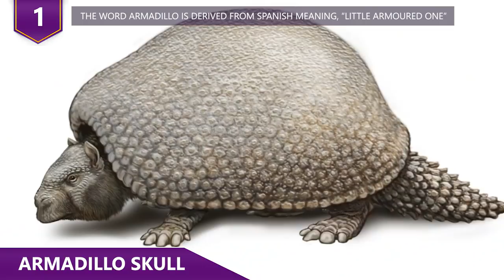Discoveries That Changed What We Believed!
What are some discoveries that changed what we believed?  Have you heard about fossils discovered that changed the time of when we thought the oldest animals on earth first appeared?  Or what about how early the first analog computer was invented?!  Find out about both of these discoveries and more in this video!

Here are some discoveries that changed a few things we believed!

9 - Secret void
The mystery surrounding the construction of the pyramid of Giza has marveled experts and fans alike throughout history. Now, a new mystery has been added to the list. According to experts, there’s a secret void inside the Great Pyramid of Giza! It’s rare that Egyptology and particle physics mix, but back in November of 2017, scientists made a truly baffling observation using cosmic particles blasting Earth from outer space. For centuries historians have known that the inside of the pyramid is made up mainly of halls and pathways, but never an inaccessible space. Described as a long narrow void, the space is believed to measure at least 100 feet long, and is located on top of the area known as “the grand gallery”. Although there’s no certainty as to what was the purpose of the space, the mere existence of this chamber has helped experts understand a little better the process that went behind constructing the pyramids. Experts still don’t know what’s inside the void, but they haven’t ruled out finding potential materials such as funerary items and treasures that are almost 5,000 years old What do you guys think is in this void?  Something cool, or it’s just a big empty space?

8 - Tanzania Discovery
When it comes to the timing of when humans first appeared on Earth, there’s a wide disconnect, as many experts have differing opinions. But one discovery that was found in the northern Tanzania, has helped to understand how and when humans first came to be. The Olduvai Gorge, a steep-sided ravine, has become one of the most important and interesting archaeological sites in the world, mainly because of the fossils found on the site and the evidence it confirmed. Stretching 30 miles across the Serengeti, Olduvai Gorge became a milestone for understanding human development, based on the results of the excavations performed by British and Kenyan scientists. Research indicated that the homo habilis species first populated the area around 1.9 million years ago, a date that preceded the presence of homo erectus, and of course, the species everyone knows, homo sapiens. This fact, which was widely unknown to many people, served as confirmation that the human species first appeared on Earth at a prior date than previous reports stated. Well.  Depending on who you ask of course!

7 - Alien Planet
Amazingly, only a few decades ago, the thought of any alien planets existing was just a completely hypothetical idea. Nowadays, we know of thousands of such planets. However, what’s even more amazing is that scientists may have discovered the best candidate yet for alien life! That candidate is an exoplanet orbiting a red dwarf star 40 light-years from Earth.  The international team of astronomers who discovered it have deemed it a “super-Earth.”  Although the planet orbits a faint red dwarf star ten times closer than the Earth is to the sun, that’s not an issue because red dwarfs are much smaller and cooler than our sun is. The super-Earth lies in the middle of the habitable zone and receives around half as much sunlight from its star as the Earth does! The planet is about 6.6 times as massive as Earth and is probably made of rock with a dense iron core. For life to exist, a planet has to have liquid surface water and retain an atmosphere. When red dwarf stars are young, they’re known to emit radiation that can be damaging for the atmospheres of the planets that orbit them. However, this planet’s large size means that a magma ocean could have existed on its surface for millions of years. This seething ocean of lava could have fed steam into the atmosphere long after the star has calmed to its current, steady glow, replenishing the planet with water!  What do you guys think? Are there aliens walking around on this planet?